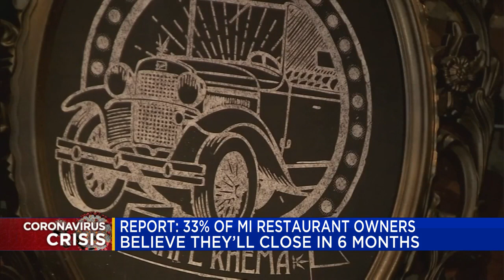Report: 33% of MI restaurant owners believe they'll close in 6 months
A new survey revealed roughly one-third of Michigan restaurants expect to go out of business in the next six months. More than half of hotel owners are in danger of foreclosure, according to the study.